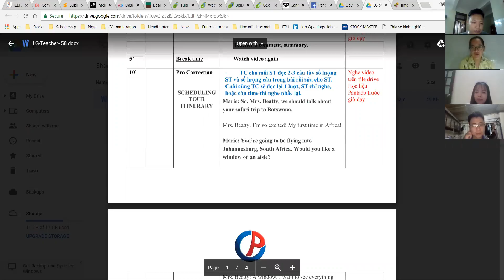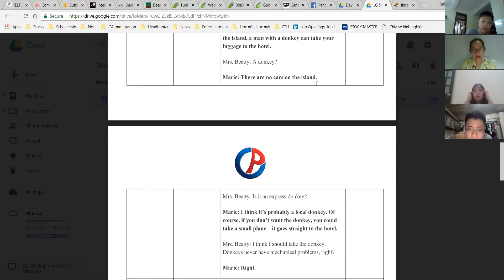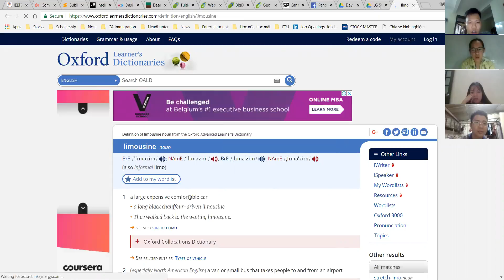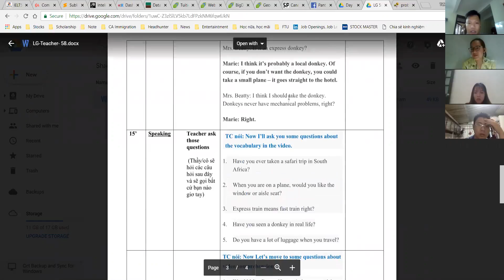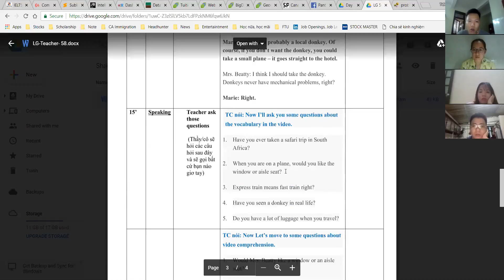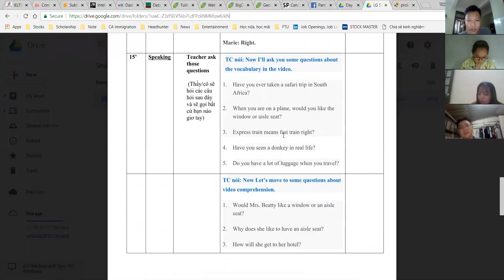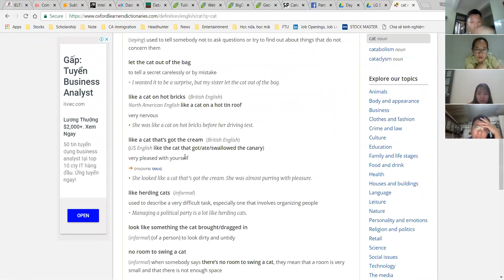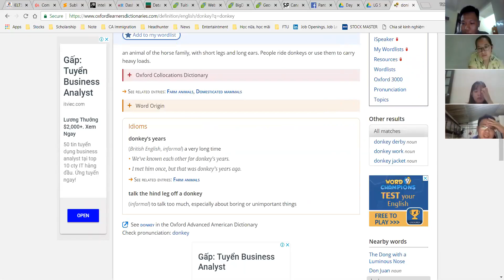PAN K34 DAY58 180813 1